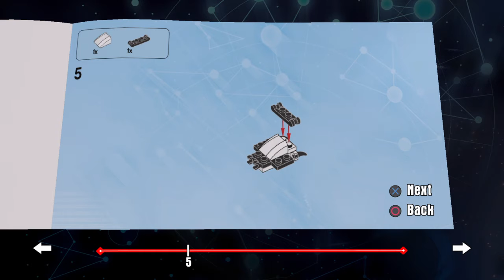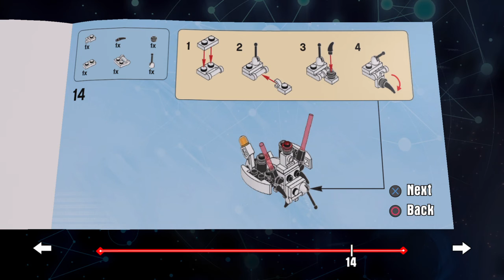portal turret striker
LEGO® DIMENSIONS
the second version of chell's vehicle turret striker